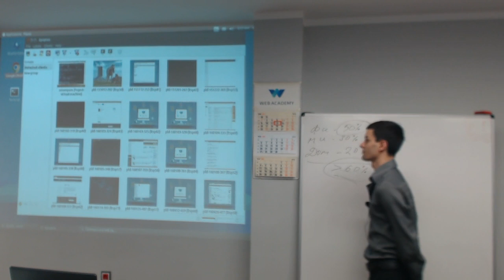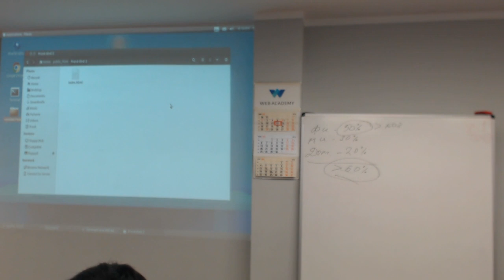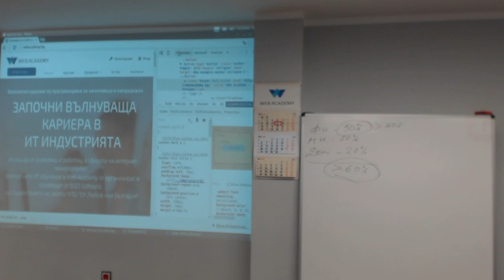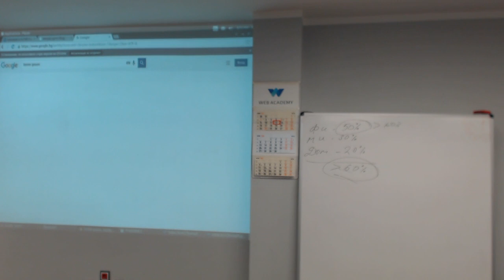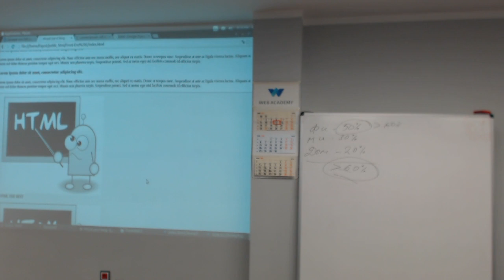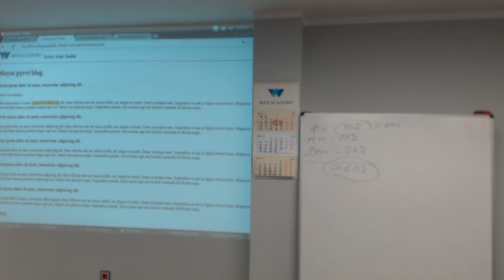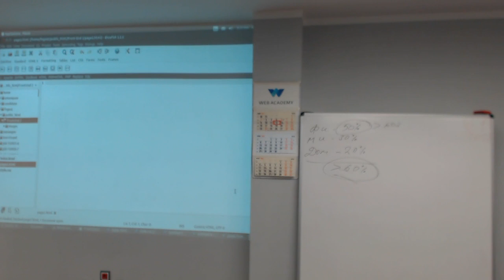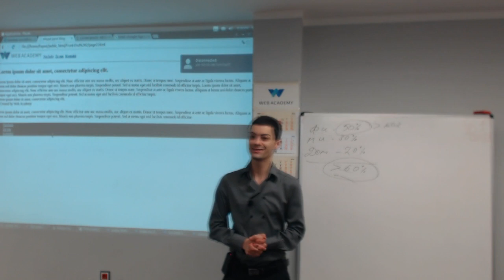Front-End 2 Лекция 01 част 2